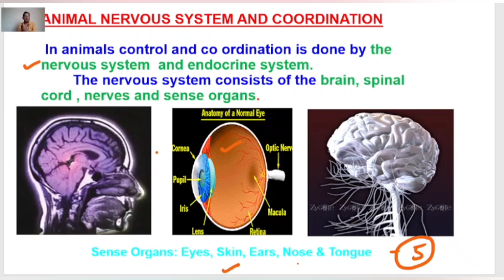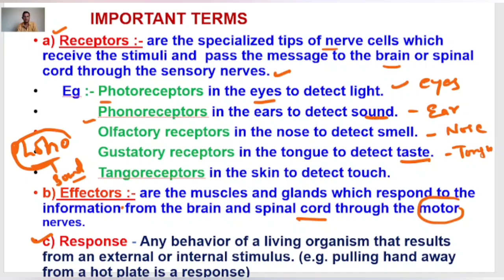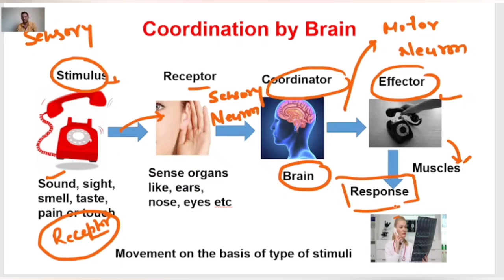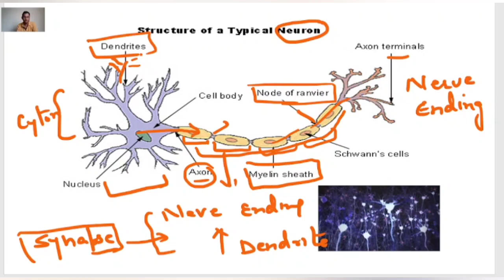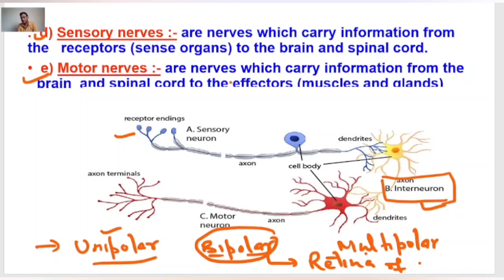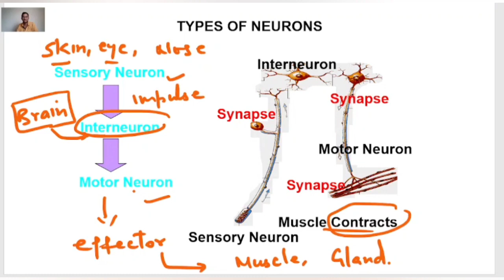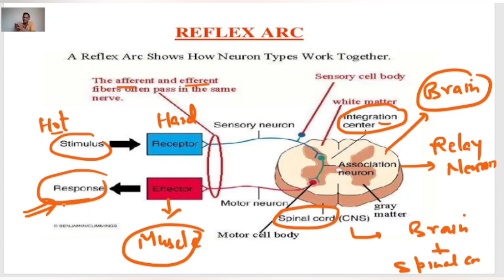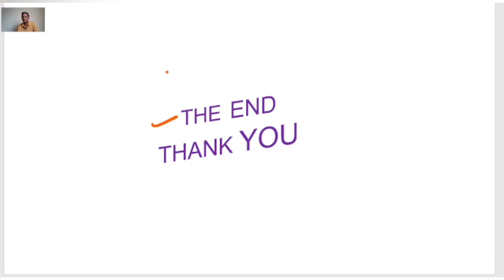Control And Coordination NTSE L-1 Neuron And Reflex Action Science Class10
Student Query
Control and Coordination Notes
Stimulus:-
The change in the environment to which an organism respond and react is called stimulus.
Receptors:-
The group of cells present in sense organs which are sensitive to change in environment are called receptors.

There are five types of receptors:-

Gustatory receptor
Olfactory receptor
Photo receptor
Phono receptor
Thermo receptor
Gustatory receptor:-
Present in tongue.
Responsible for taste detection.
Olfactory receptor:-

Present in nose.

Responsible for smell detection.

Photo receptor:-

Present in eyes .

Responsible for light detection.

Phono receptor:-

Present in ears.

Responsible for hearing.

Thermo receptor:-

Present in skin.

Responsible for feeling the touch of external stimuli.

Neuron (nerve cell):-

The structural and functional unit of nervous system is called neuron.

Synapse:- The gap between nerve ending of a neuron and dendrites of other neuron is called synapse.

Information is passed through synapse in the form of chemical signal (not in the form of electrical impulse).

Types of neuron:-

Sensory neuron:- The neuron that transmits the information from body to central neurons system is called sensory neuron.

Motor neuron:- The neuron that transmits the information from central nervous system to different body parts is called motor neuron.

Relay neuron:- The neuron that transmits the signal within the central nervous system is called relay neuron.

Reflex action:-

A quick, sudden and immediate response of the body to a stimulus is called reflex action.

Reflex arc:- The pathway through which nerve impulses pass during reflex action is called reflex arc.

Nervous system:-

Peripheral nervous system (PNS)

Central nervous system (CNS)

Cranial nerves , Spinal nerves

Brain, Spinal cord

Cranial nerves:- The nerves arising from the brain are called cranial nerves.

Spinal nerves:- The nerves arising from spinal cord are called spinal nerves.

Voluntary actions:- The actions which are controlled by our conscious will are called voluntary actions. Ex:- walking, talking etc.

Involuntary actions:- The actions which are not controlled by our conscious will are called involuntary actions. Ex:- digestion, sweating, blinking of eyes etc.

Brain:-It is the main coordinating part of the body.

It has three major parts:-
Fore brain, Mid brain , Hind brain

Fore brain:- It is the main thinking part of the brain.
It controls voluntary actions like movement of legs, writing, walking etc.

It is responsible for memory.

Feeling associated with hunger is controlled by fore brain.

It receives sensory impulses from the body and interprets it.

Mid brain:-

It controls involuntary actions such as change in the size of pupil, blinking of eyes.

Hind brain:-

It controls involuntary actions such as salivation, BP, vomiting, sweating, heart beat etc.

Hind brain has three parts:-

Pons

Cerebellum

Medulla

Pons:-

It controls respiratory system.

It acts as a bridge between brain and spinal cord.

Cerebellum:-

It controls the activities like walking in a straight line, ridding a bicycle, piking up a pencil etc.

It is responsible for precision of voluntary action and maintaining the posture and balance of the body.

Medulla:-

It controls the involuntary actions like BP, salivation, vomiting etc.

➢ Brain is protected by skull and spinal cord is protected by vertebral column/ backbone.

Limitations of electrical impulses:-

Electrical impulse reaches only to those cells that are connected by nervous tissue.

Cells can’t continuously create and transmit electrical impulses.

Plants do not have any nervous system.

Independent of growth

Dependent of growth

Independent of growth:-

It has immediate response to the stimulus.

Plants use chemical means to convey the information.

In plants, cells change shape and show the movement by changing the amount of water.

➢ In animals, cells change their shape and show movement with the help of specialized proteins found in them.

Neuron and reflex Action
class 10 science control and coordination
class 10 science previous year questions
class 10 science strategy
control and coordination class 10 one shot
control and coordination class 10 vedantu
ntse 2022
ntse exam
ntse syllabus
Nervous system class 10 icse